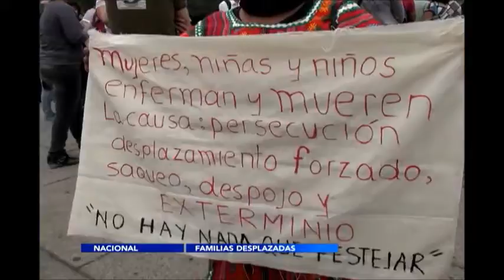En el día internacional de la mujer, no hay mucho que festejar debido a la desigualdad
La desaparición forzada, el feminicidio, la falta de oportunidades, la marginación y el desplazamiento de sus comunidades ha generado que algunas familias se separen para buscar mejores oportunidades de vida, en el estado de Chiapas, algunas mujeres dejan a sus familias para solidarizarse y exigir, sean tomadas en cuenta